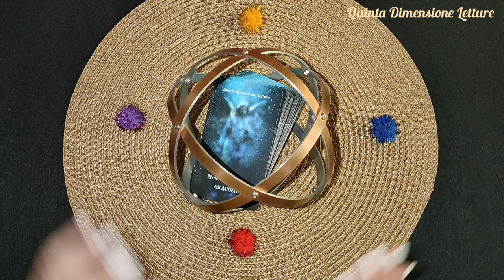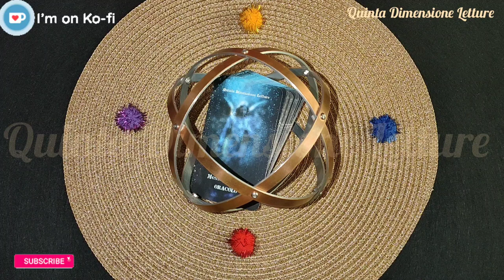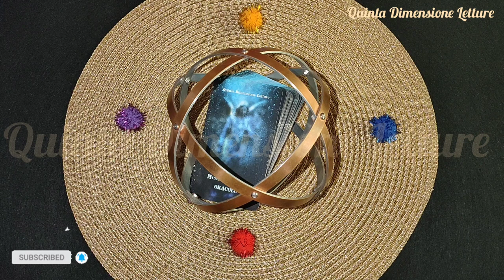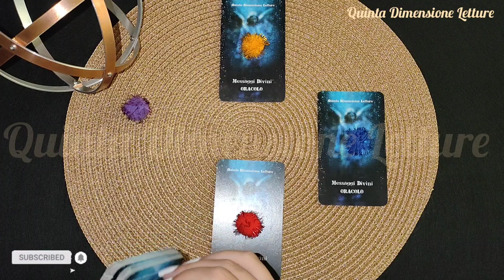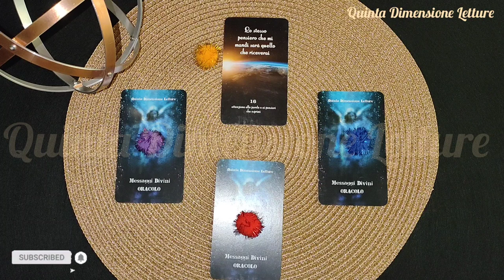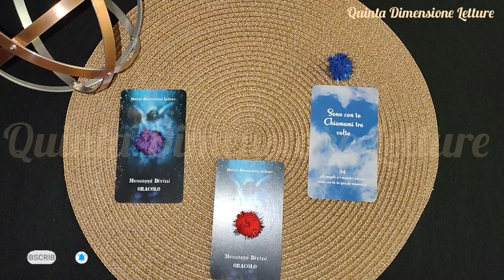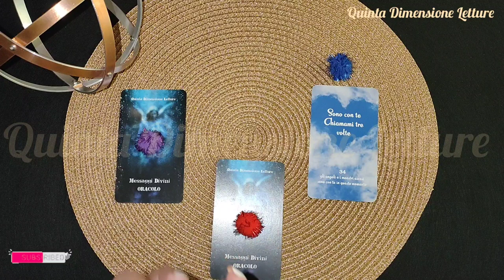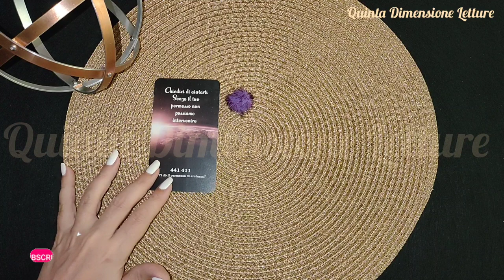🔮Da sapere! Parola Magica Trasformazione Cellulare-Ascensione e Riparazione Organi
✅Ascoltare il video per la spiegazione della Parole Magica 2:39
✅Recitazione Parola Magica: 5:32
✅Lettura Oracoli Messaggi Divini 7:08
Le Parole Magiche:
✅Vanno recitate possibilmente ad alta voce da 3 a 5 volte consecutive in 3 momenti diversi della giornata.
✅È possibile ma non necessario, scriverla anche su un foglietto ed inserirlo poi per massimo un'ora al giorno dentro una Genesa Crystal. Dopo 7 giorni, il foglietto va bruciato e rifatto.

Ingrediente fondamentale: fede e convinzione.

➡️Le Parole Magiche-Libri di Cristiano Tenca (volumi diversi)